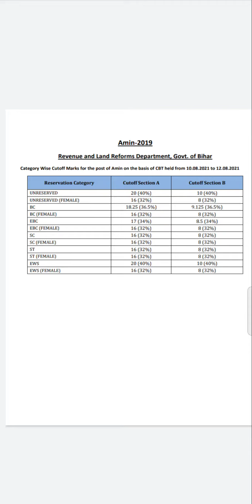BIHAR AMIN SECTION WISE CUTOFF :- sec A (GS PAPER) &sec B( math)....